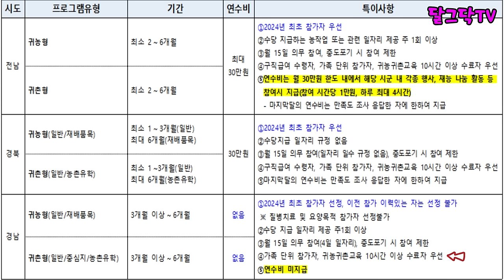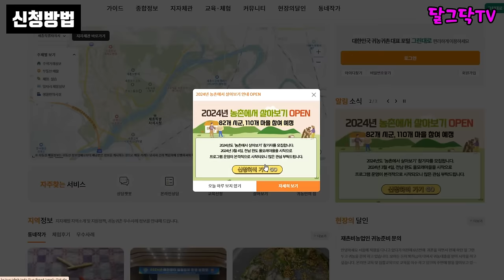돈 없이 무료로 시골에서 살아보기!_월30만원받고,숙식도무료로 농촌에서 살아보기!_돈없이 시골집 구하기_귀농귀촌,전원주택,전원생활,촌집,지방주택,나는자연인이다,시골빈집,귀촌부부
▶달그닥TV 소통 카카오톡 ㄴ 친구추가_ID로 추가 : ekfrmekr79(달그닥79) 로 검색하세요
▶달그닥TV 응원, 영상 제작 후원하기 : 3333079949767 카카오뱅크 임미옥
                                                                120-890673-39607 KEB하나은행 임미옥

돈 없이 무료로 시골에서 살아보기!_월30만원받고,숙식도무료로 농촌에서 살아보기!_돈없이 시골집 구하기_귀농귀촌,전원주택,전원생활,촌집,지방주택,나는자연인이다,시골빈집,귀촌부부,그린대로